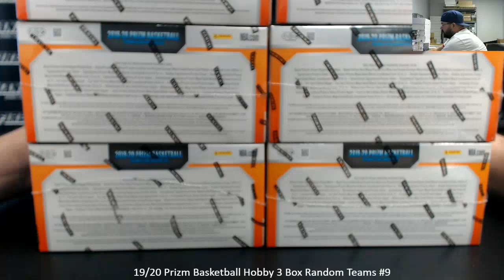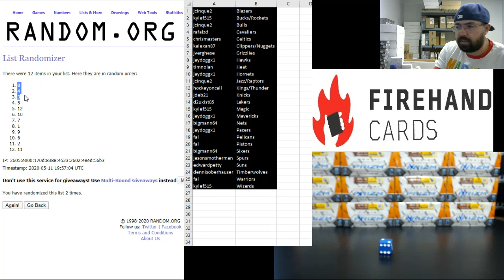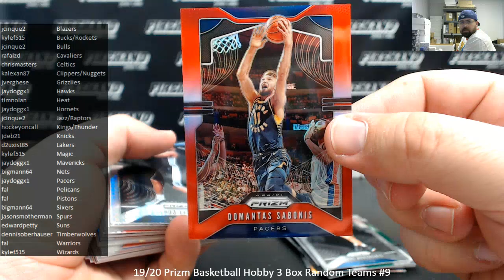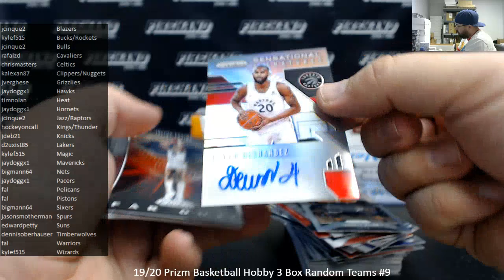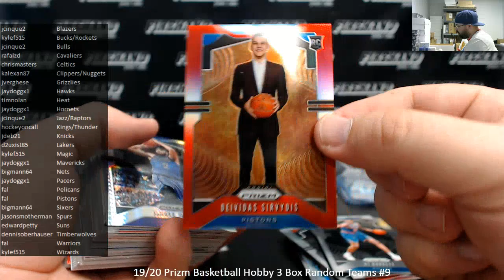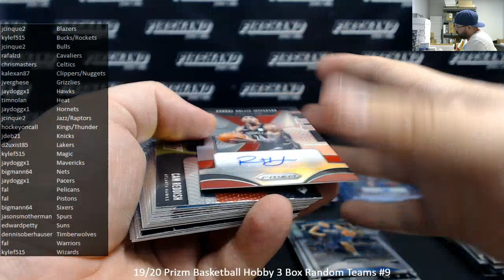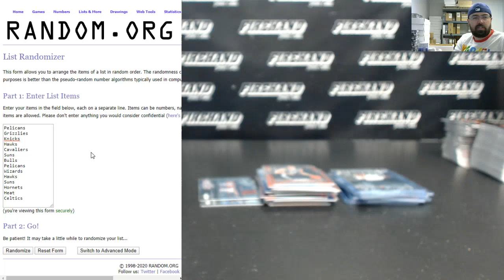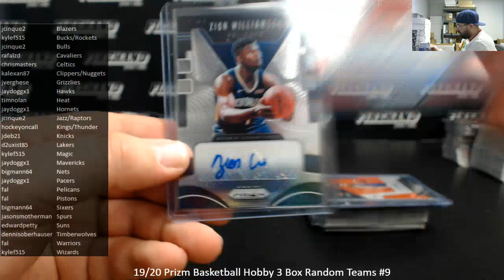5/11/2020 19/20 Prizm Basketball Hobby 3 Box Random Teams #9